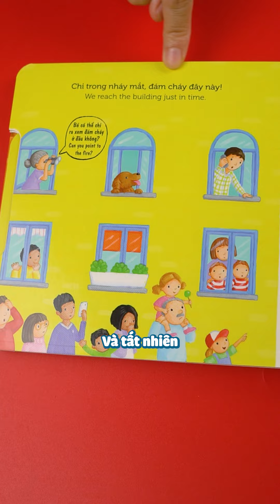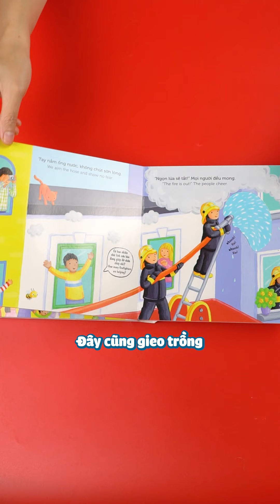Sách chuyển động trạm cứu hoả bé nào cũng mê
Xây dựng tinh thần anh hùng trong lòng một em bé 3 tuổi như thế nào? Cùng khám phá nhé!